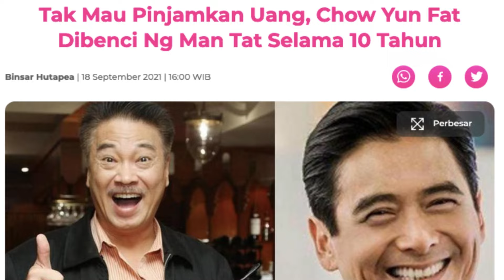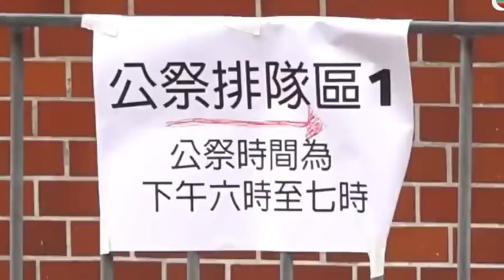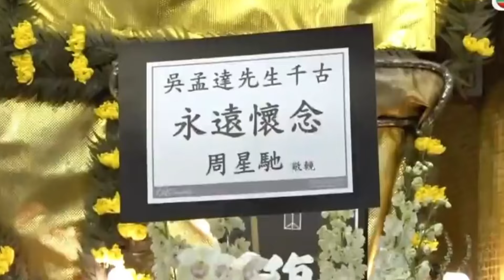Mengenang NG MAN TAT, aktor legend yg lebih dikenal wajahnya daripada namanya..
Nostalgia yuk sama Seeker!!